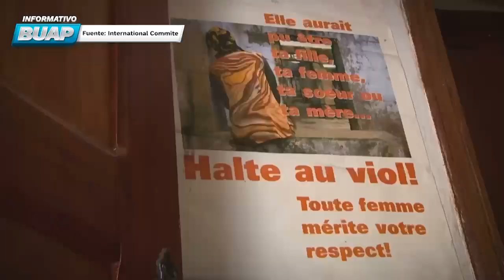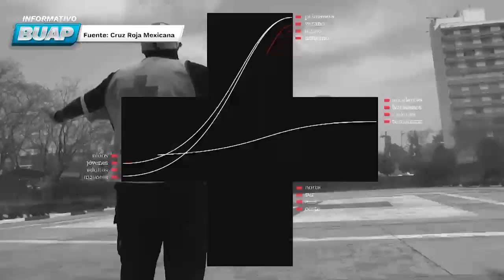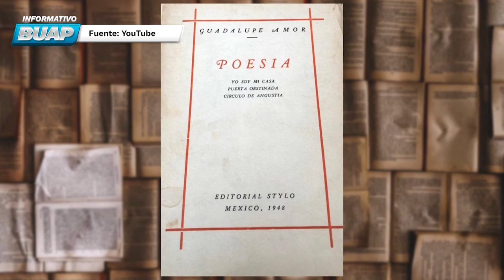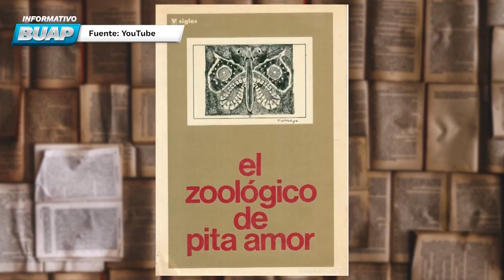Informativo BUAP. Ep. 08 de mayo.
El espacio de difusión de las noticias más importantes de la Máxima Casa de Estudios de Puebla lo encuentras de lunes a viernes a las 20:00 horas en Informativo BUAP a través de

-Hoy se conmemora el Día de la Cruz Roja.
-Se realiza concierto de gala con Nicola Barbatelli, Lizzi Ceniceros y Alan Pingarrón en el marco de la exposición: Leonardo Da Vinci y sus seguidores en Puebla en el Edificio Carolino.
-La Biblioteca Central Universitaria es una ventana al conocimiento.
-El Servicio de Alergia e Inmunología Clínica del HUP realiza estudios sobre sensibilidad de vacunas contra SARS-CoV-2 en pacientes con alergia
-El poeta, Miguel Maldonado, presenta una reflexión sobre Carlos Monsiváis.
-La Facultad de Contaduría Pública cumple 1 año bajo la dirección de la Dra. Monserrat Vera Muñoz.
-Hoy se conmemora el 23 aniversario luctuoso de Pita Amor.
-Asiste a la conferencia magistral: Ciencia abierta: experiencias latinoamericanas de la FCCom el próximo martes 16 de mayo.
-Disponible la convocatoria para la Maestría en Gestión del Turismo de la Facultad de Administración.
-Se realizó el evento: Abrazos, no muros entre inmigrantes mexicanos.
-Cultura: Carlos Maceda habla del Patio de los Azulejos, el cual pertenece a la Casa de Ejercicios Espirituales de la congregación religiosa de San Felipe Neri.
-Deportes: se efectúa la primera edición de la Carrera de la Madre Universitaria; y se invita a la Clínica de baloncesto con jugadores mundialistas de la DIDECUFI.

Además, conoce las notas nacionales e internacionales más importantes.

Te acompaña en la transmisión José Carlos Bernal Suárez.